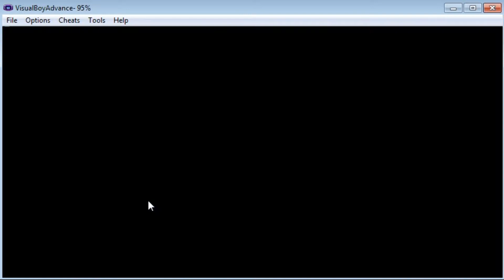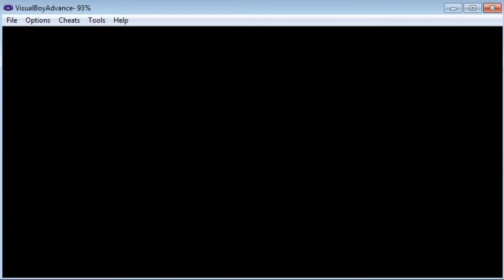Pokemon Fire Sun Part 20